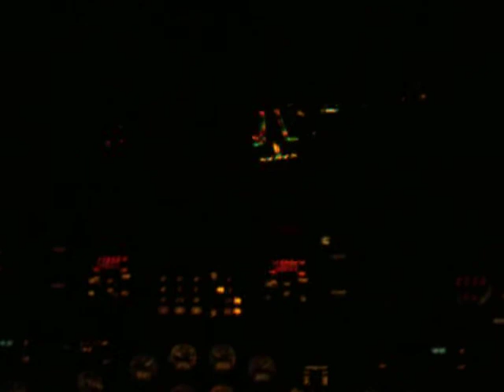Dash 8 - Widerøe short field landing Røst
Landing Røst. Cockpitview!